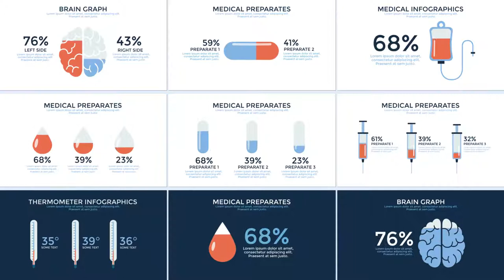Medical Infographics [Premiere Pro Templates]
Medical Infographics is perfect for your clinics, hospitals, laboratories and other facilities, related to medicine. The template has a large number of options and settings. With this infographic package, you can create your own videos in no time.

80+ Unique Scenes
50+ Animated Icons
10 Transitions
Logo Reveal
Easy to customize
100% After Effects
No plugins required
1920×1080 Full HD
Easy color change
Modular struture